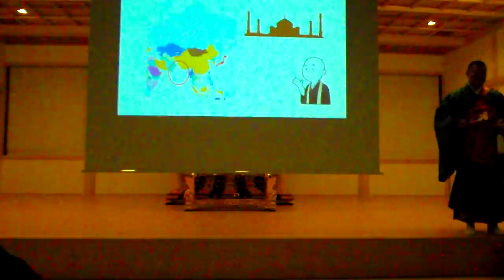DSCF5363町屋光明寺 プロジェクションマッピング 法要20181027終わり